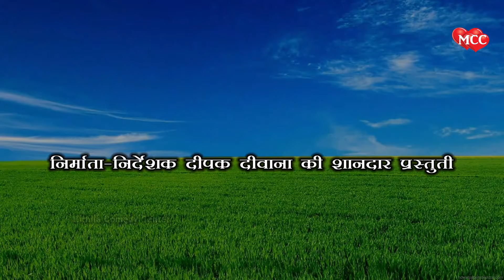ढोरबा चुनालाल के स्पेशल सरस्वती पूजा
"mithila comedy center"
mithila_comedy_center
ढोरबा के मैथिलि कॉमेडी
ललिया के कॉमेडी ढोरबा ललिया के कॉमेडी